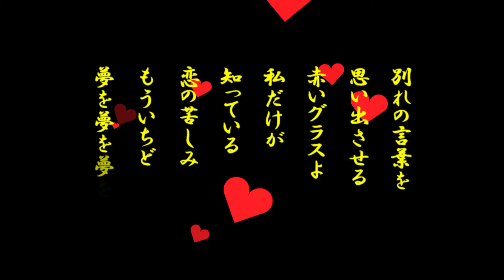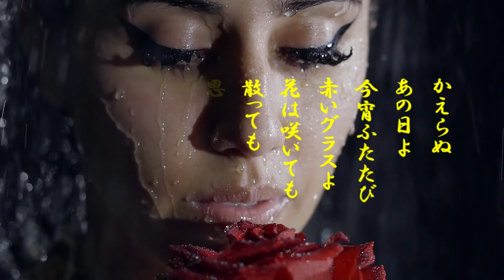「赤いグラス」ケン＆ミク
ミクがアイ・ジョージを歌う。
アイ・ジョージ＆志摩ちなみさんのヒット曲。
渡哲也さん主演の同名映画も製作された。
アイ・ジョージ